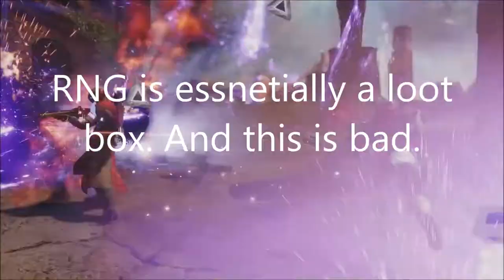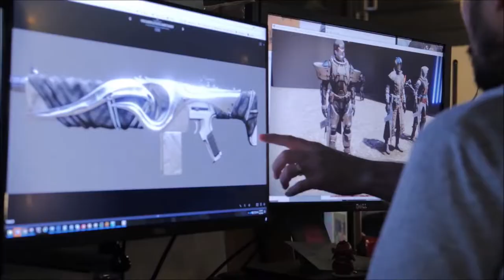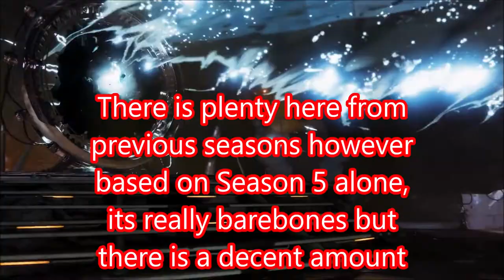Destiny 2: Changes i would like to see come season 6 & Beyond!